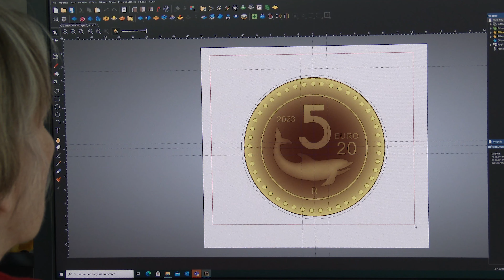Collezione Numismatica 2023: “La riedizione della Lira” dedicata alla moneta da 5 Lire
La Serie inaugurata nella Collezione Numismatica 2021, omaggio alla storia della moneta simbolo dell’Italia, raffigura la 5 Lire con 2 monete in oro del valore nominale di 20 euro (un quarto di oncia) e di 50 euro (mezza oncia).

Entrambe le opere sono state realizzate dall’artista incisore della Zecca dello Stato Maria Angela Cassol, in versione reverse proof, una particolare tecnica che prevede uno sfondo satinato e le figure in rilievo specchiate, con una tiratura limitata di 999 pezzi.